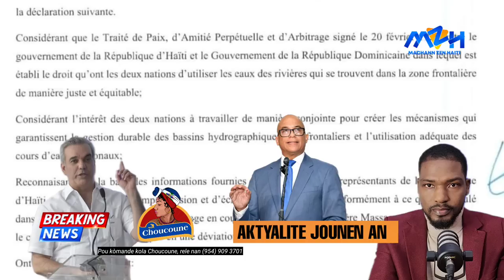Sendomeng Sispann Delivre Viza Pou Ayisyen! Yo Menase Koupe Tout Komès Ak Ayiti - Yon Pastè Anba Kòd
Bwa Mare! Yo Atake Kòtèj PM Ariel ??? - Sendomeng Sispann Delivre Viza Pou Ayisyen! Yo Menase Koupe Tout Komès Ak Ayiti
 - DCPJ Fenk Fouke Yon Pastè Nan Yon Rezo Kap Fabrike Fo Dokiman, Viza Rezidans Kanada Ak Etazini
- Pastè Gerald Bataille Mouri